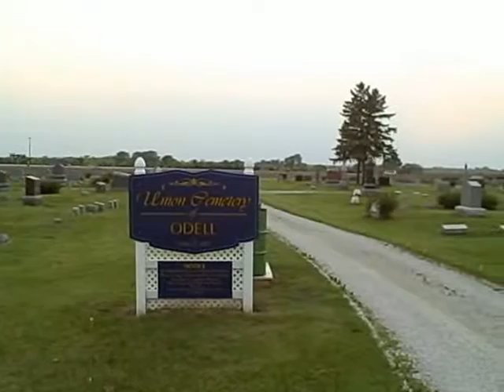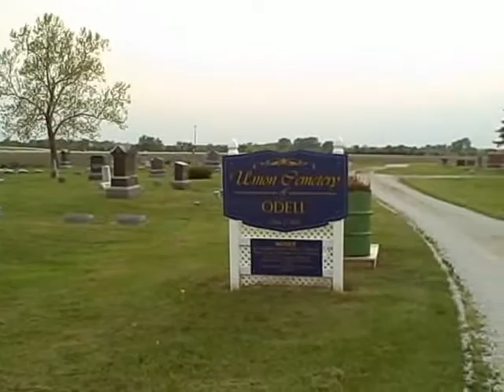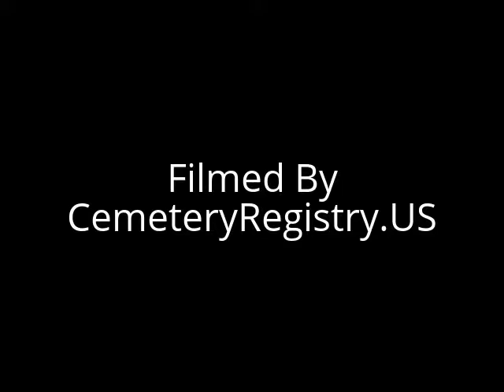Union Cemetery - O'Dell, IL - Video Documentary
Union Cemetery - O'Dell, IL - Video Documentary filmed on 5/2011.

This video is a visual overview of the Union Cemetery in O'Dell Illinois.

This video documentary will help you visually identify, as well as virtually visit the cemetery.